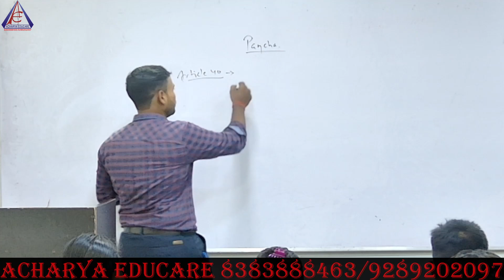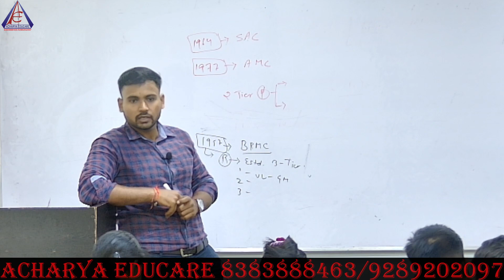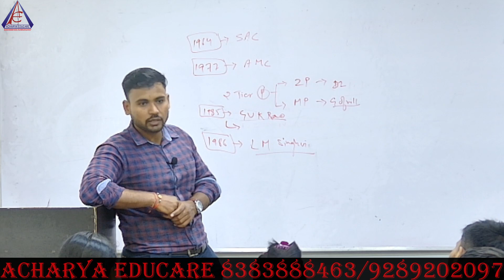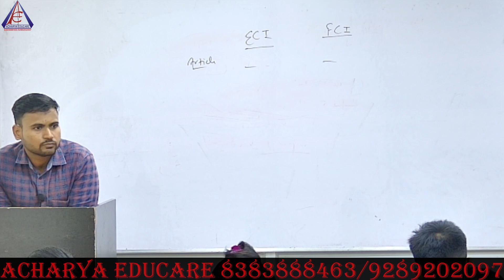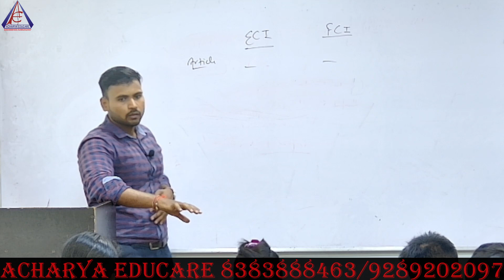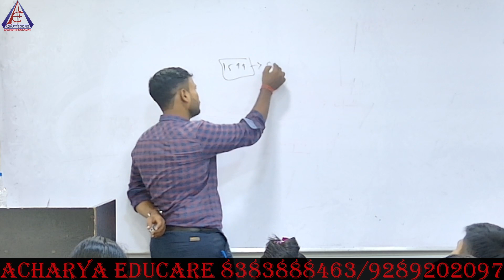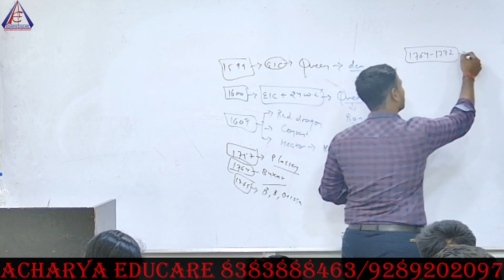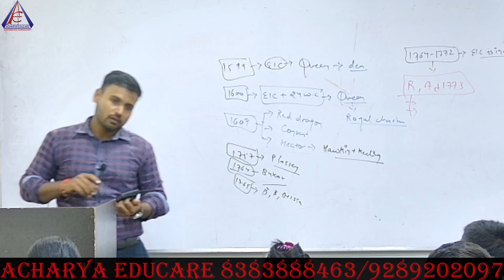DSSSB / KVS /NVS -GENERAL STUDIES ..GEOGRAPHY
ACHARYA EDUCARE - FOR DSSSB / KVS / NVS
DIGITAL CLASSROOM FOR BETTER UNDERSTSNDING USE GRAPH ,DIAGRAM ,AUDIO & VIDEOS
# PROVIDE BEST SIMPLE /EASY TRICKS & REAL LIFE EXAMPLES
GTB NAGAR DELHI